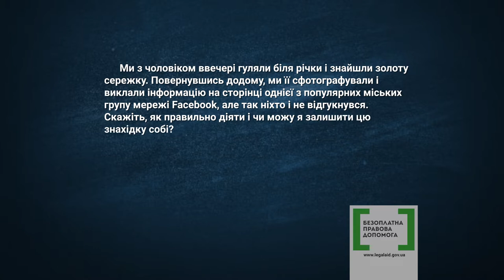Правова допомога 10 - знахідка